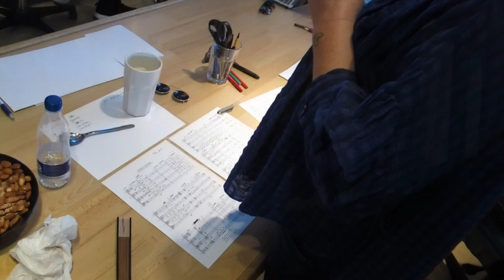Søs Fenger - NY PLADE UDKOMMER TIL OKTOBER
.. Kom med et kig i studiet!